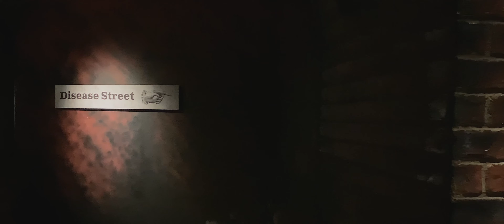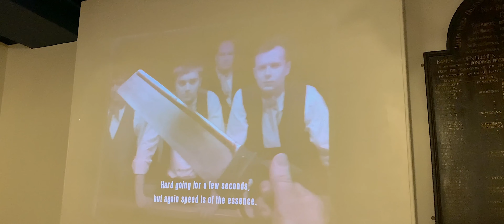Family Trip to England Part II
Max continues his trip in Yorkshire visiting family and the local activities.  He found the Thackray Museum of Medicine to be informative and exciting with all of its interactive displays.  He loved to learn about the history of the medical arts.  Enjoy this second installment of Max's first trip to England.